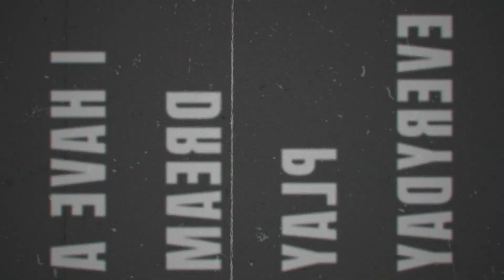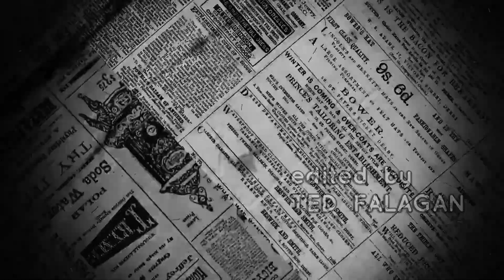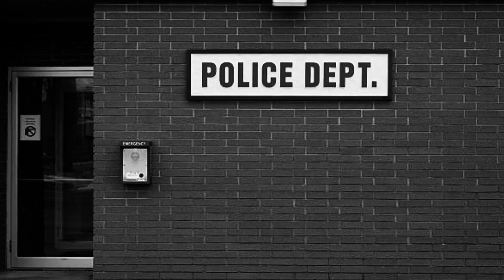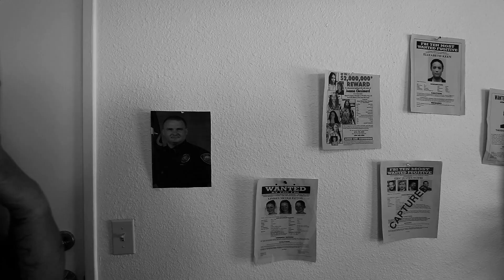W.O.N Theatre-Show # 0014-F.L.P's Hank (Crime Drama/Suspense Film)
From W.O.N/Jimbo-FailExchange Inc. Productions, we are happy to present to you a brand new movie showcase series entitled "W.O.N Theatre". Its a brand new movie showcase series that will be on YouTube, Vimeo and Public Access Television Stations that will profile and showcase Independent Films, Short Films, Parody Films and Classic Public Domain Films From The 1930s to 1940s. Selected series episodes will be posted on W.O.N New York YouTube & W.O.N Action YouTube Channels.

W.O.N Theatre will be presenting to you short film drama from our friends at The Fault Line Players. The film is entitled “Hank”. A dark tale of trauma & revenge, where the hunter becomes the hunted.

This program may include content, dialogue and language which may be submitted to certain individuals.

Special thanks and shout out goes to our friends and partners, The Fault Line Players For Allowing Us To Showcase Their Film On Our Movie Showcase Series.

For more content, Visit their website at thefaultlineplayers.com

Music Used In The Film Are By White Bat Audio, BT-84 & Scott Buckley

For more info on our new movie showcase series, visit our

This W.O.N Theatre film presentation and showcase is property of W.O.N/Jimbo-FailExchange Inc. Productions and The Fault Line Players.